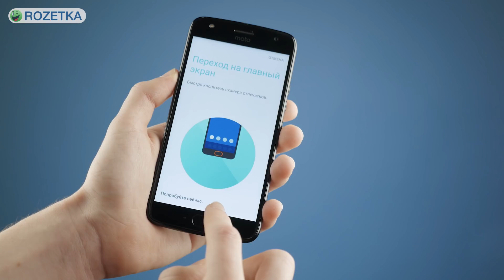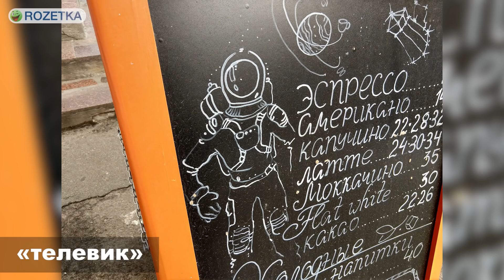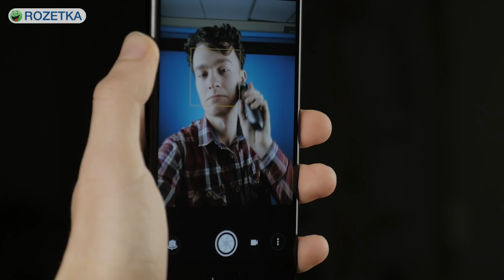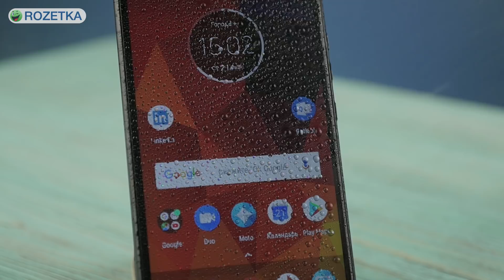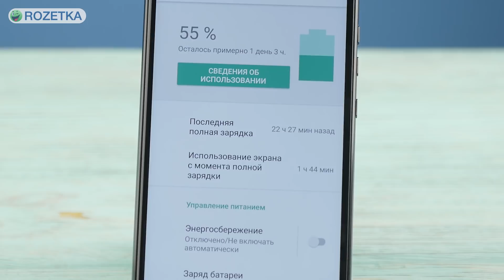Обзор Moto X4: водонепроницаемый смартфон с двумя камерами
Может ли телефон среднего класса потягаться с топовым смартфоном от компании Apple в фото- и видеовозможностях? Смотрите наш обзор без пяти минут флагмана Motorola Moto X4, чтобы узнать ответ на этот вопрос. Мы были удивлены, честно.